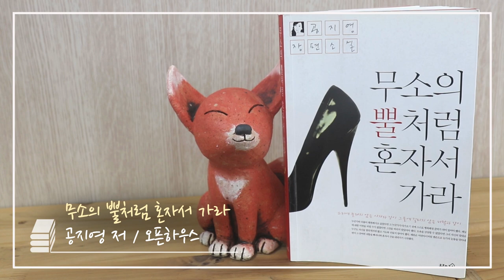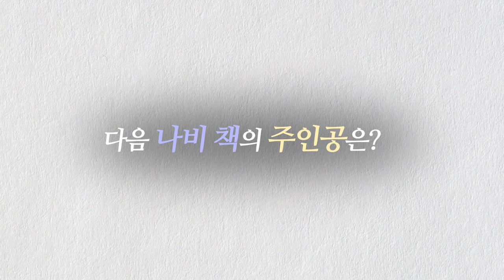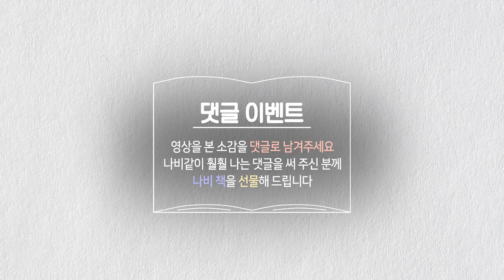[내인생의 나비책] 첫번째 도전자 김미경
광주여성가족재단, 북카페 개관기념 내인생의 나비책 릴레이
스무 명의 광주 여성의 이야기가 이제 시작됩니다.